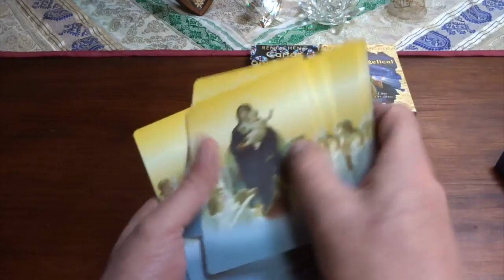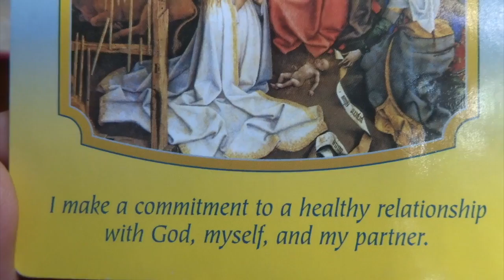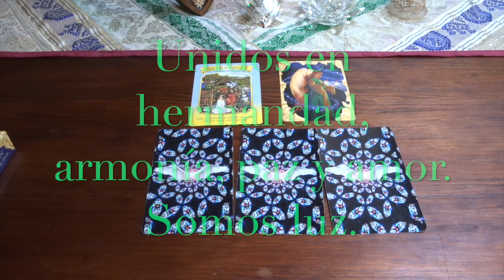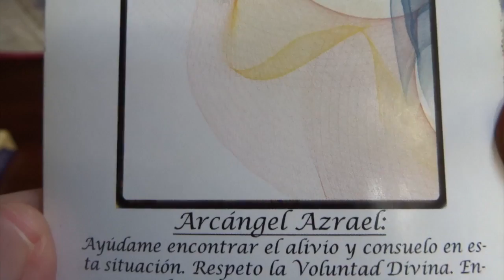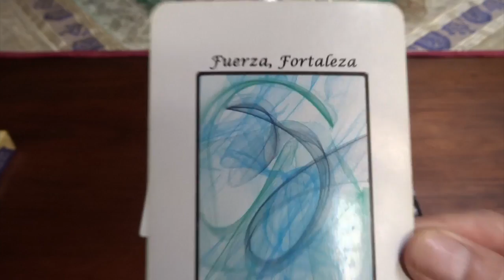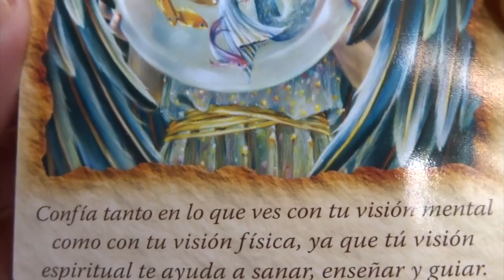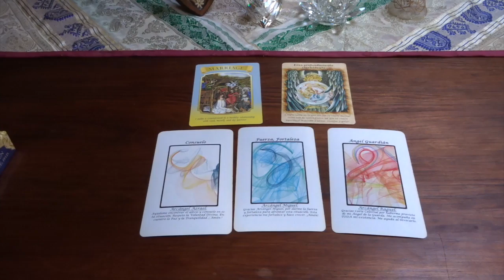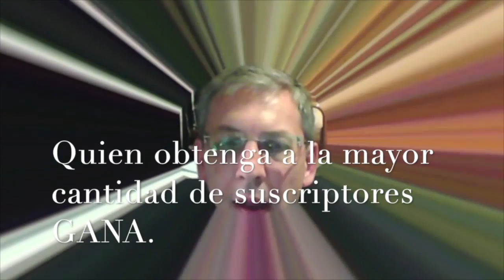Oráculo de ángeles del 26 de nov. al 3 de diciembre del 2018 / Adamas - BienEstar Holístico canal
Por favor comparte los mensajes de los ángeles de la semana del 26 de noviembre al 2 de diciembre del 2018.

ORÁCULO O LECTURA:

Mensaje general de la Virgen María para toda la semana: matrimonio, unión, unidad.

Lunes y martes: arcángel Azrael: consuelo.
Miércoles y Jueves: arcángel Miguel: fortaleza, fuerza.
Viernes, sábado y domingo: arcángel Raguel: ángel guardián.

Mensaje adicional de los ángeles para todos nosotros, en especial, para los que cumplen años o celebran algo : guíate por tu intuición, eres clarividente (-audiente, etc.) .

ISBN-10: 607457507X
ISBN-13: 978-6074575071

¡ Infinitas GRACIAs !